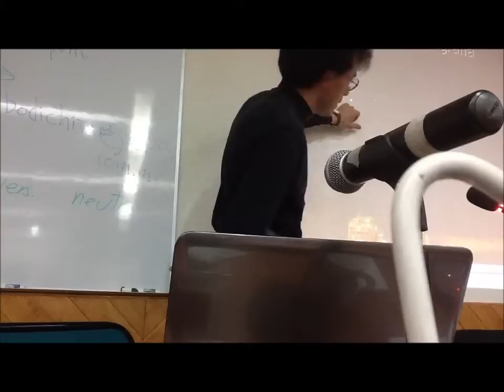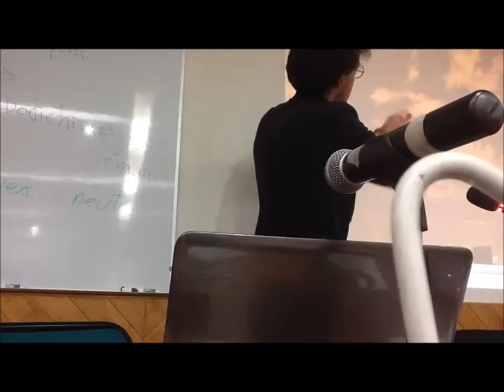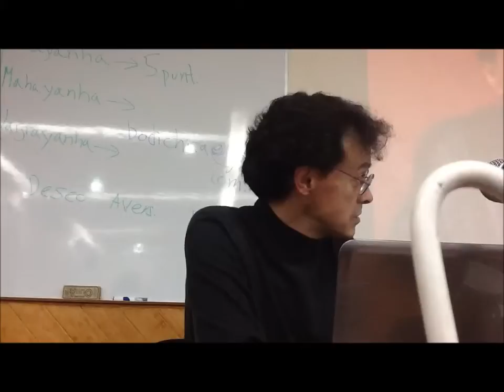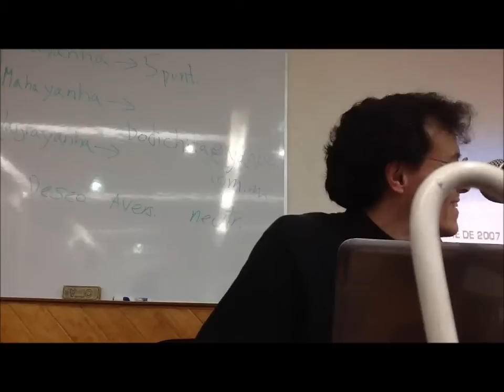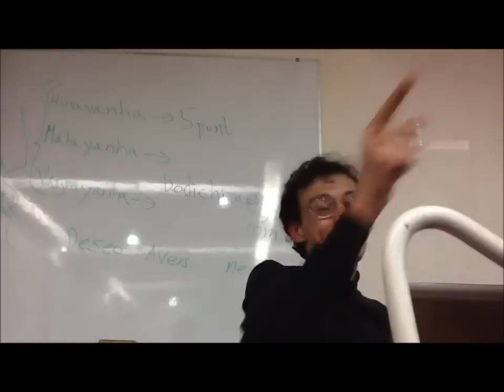4° Seminario Tópicos de Actividades Espaciales con la Agencia Espacial Mexicana AEM - 10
4° Seminario Tópicos de Actividades Espaciales con la Agencia Espacial Mexicana AEM
Décima parte
Raúl Alva, Yuri's Night México 2013
Sala de  Video conferencias de la Coordinación de Educación Continua y a
Distancia de la Unidad Xochimilco, Universidad Autónoma Metropolitana
Viernes 8 de marzo de 10:00 a 14:00 horas
Anfitrión: Jorge Joel Reyes Méndez
Departamento El Hombre y su ambiente
Divsión de Ciencias Biológicas y de la Salud
Unidad Xochimilco